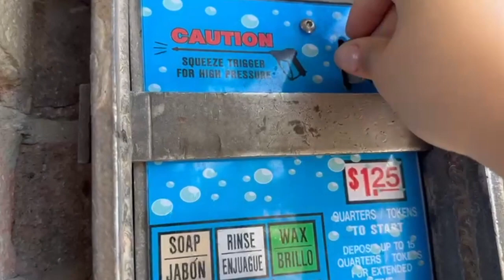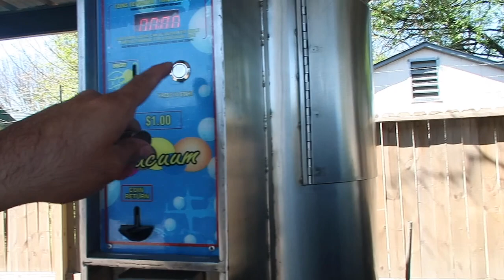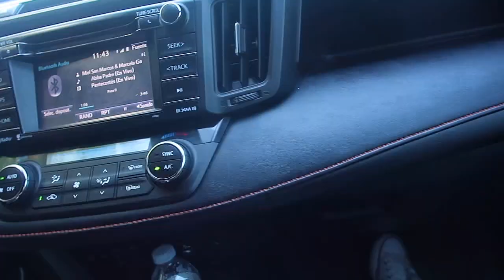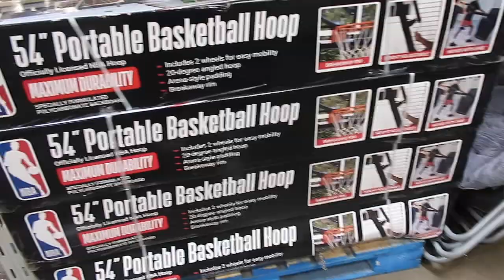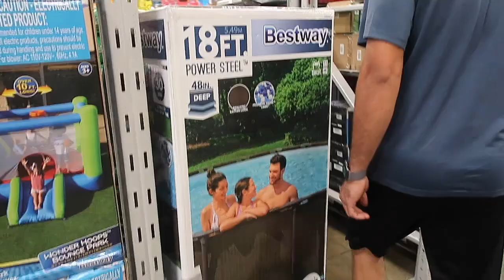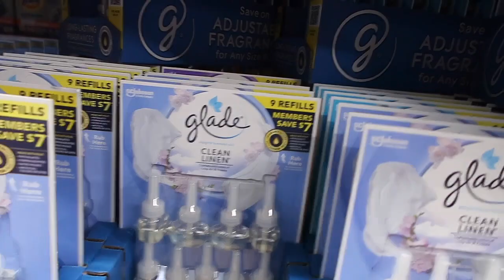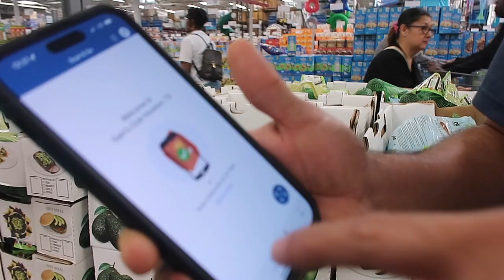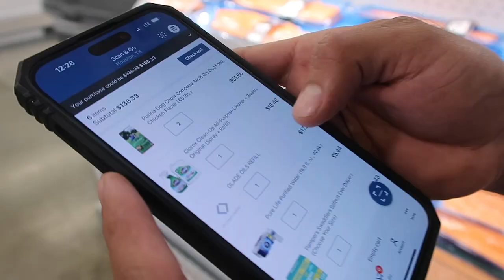DE COMPRAS EN SAM'S + LAVANDO EL CARRO + UN DOMINGO MUY FAMILIAR